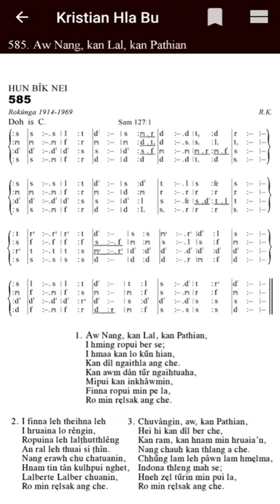KHB 585 'B' AW NANG KAN LAL KAN PATHIAN